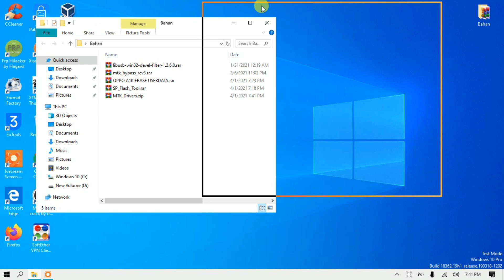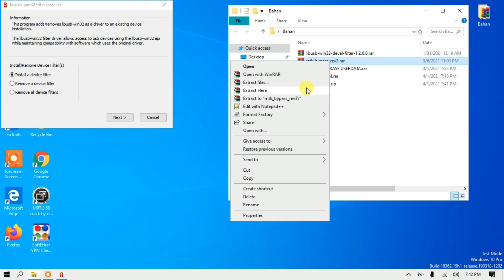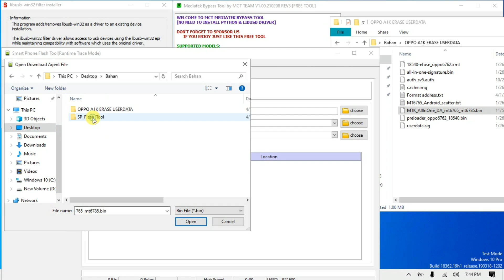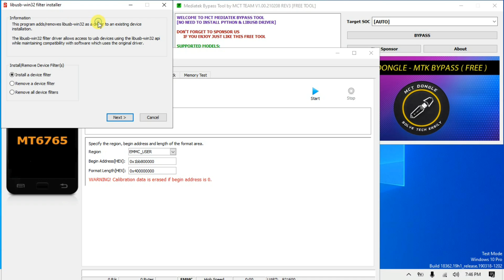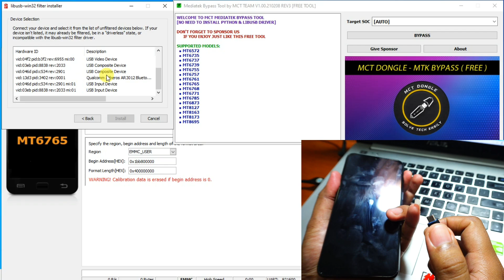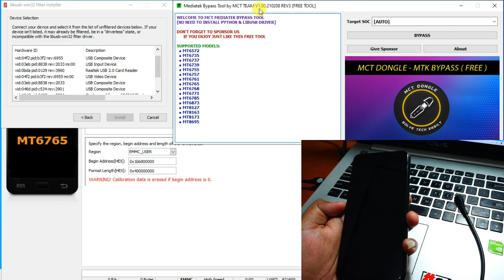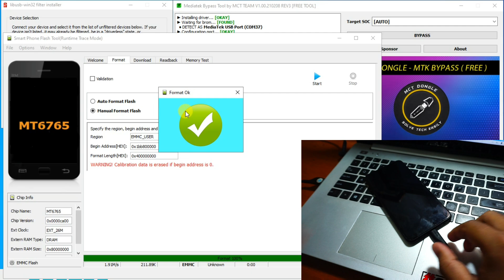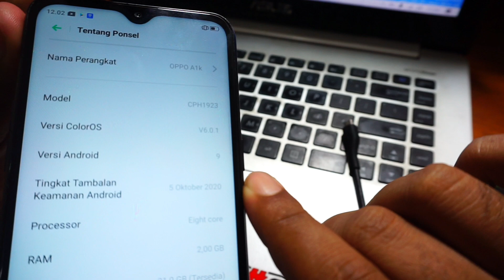Cara Unlock Oppo A1k Lupa pola pin sandi CPH1923 USB ONLY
Unlock Oppo A1k CPH1923 Tanpa Dongle work 100% Mudah-mudahan tutorial diatas membantu, jangan lupa sisihkan sedikit hasil nota anda untuk amal agar rizki kita semua tetap lancar jaya, jangan lupa juga subscribe channel MAGELANG FLASHER untuk update tutorial selanjutnya.